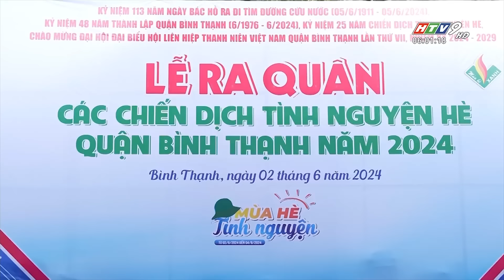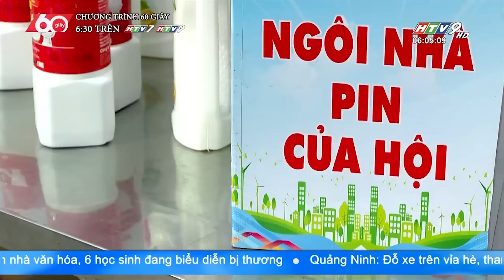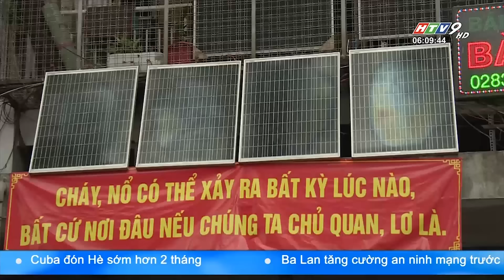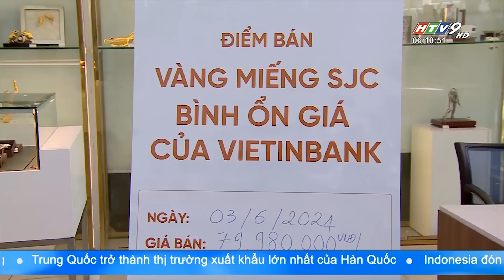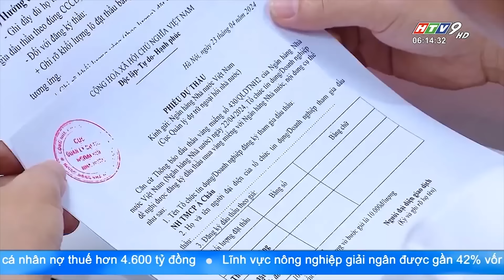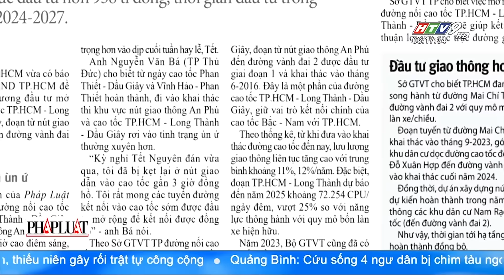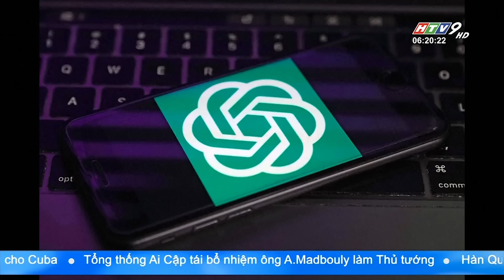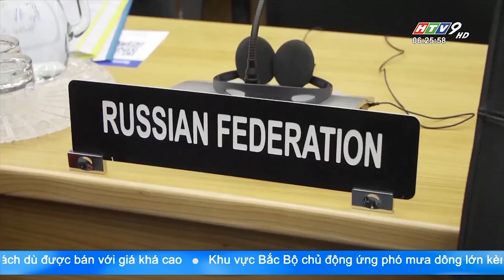Tin Buổi Sáng - Ngày 04/06/2024 - HTV Tin Tức Mới Nhất 2024